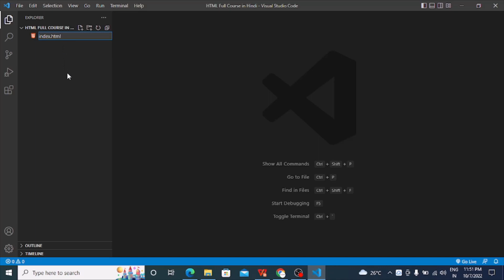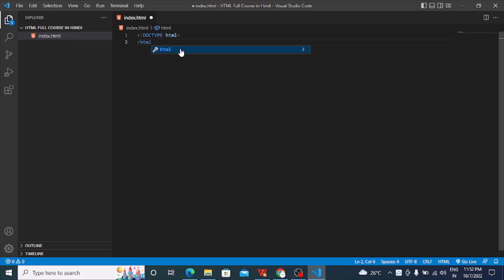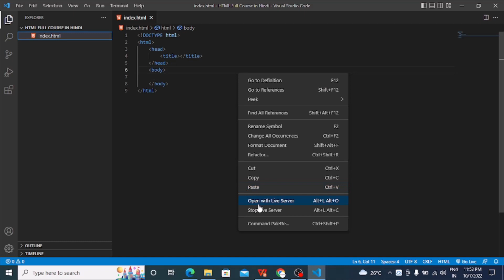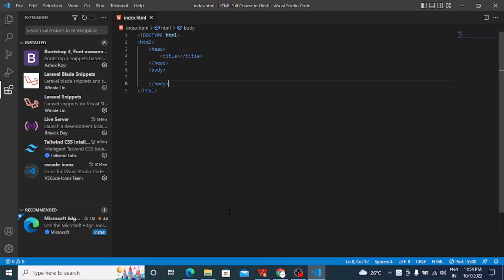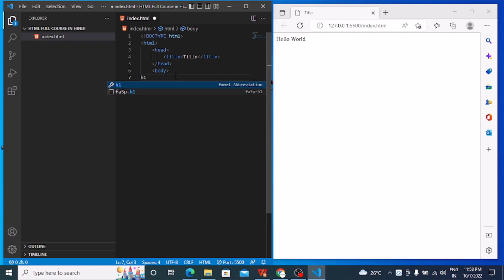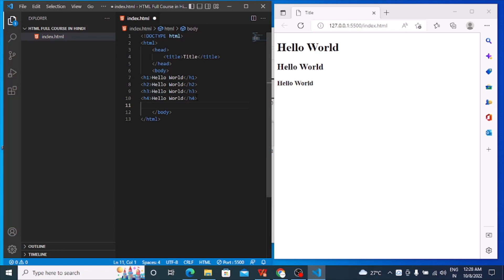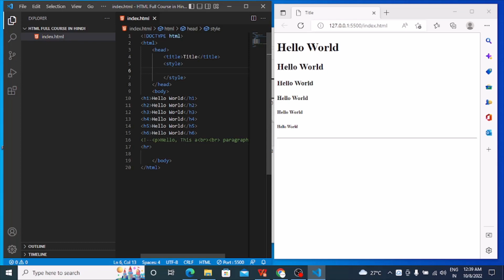html tutorial for beginners | html full course in hindi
one of the best HTML full courses in Hindi. Here you will learn everything about HTML basic to advanced everything without leaving out any topic.

In this HTML full course in Hindi, we will try to put the content easier as possible to understand for html tutorial for beginners who has no coding skills.
If you are excited to learn the HTML tutorial for beginners in Hindi,
Please follow the HTML full course in Hindi playlist's links given below. and if you are new to our Easy Steps Technologies Youtube Channel, Please Subscribe to our channel for such Programming Tutorials and much more...

To Follow Us on Other Social media platforms
To follow on Twitter

If you have any type of suggestions or queries
Please call or what's app directly on

Highlights
00:00 start
00:58 Document-type declaration,
01:22 HTML root tag start,
01:36 Head Tag,
02:00 Body Tag,